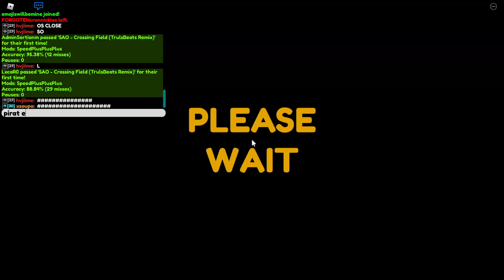Diabarha - Uranoid (cut) 96.96% NP